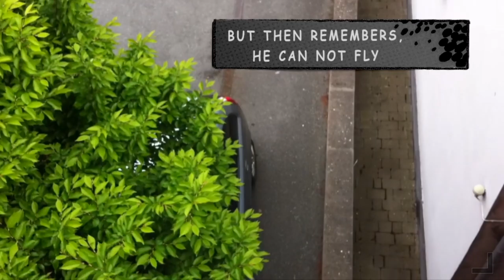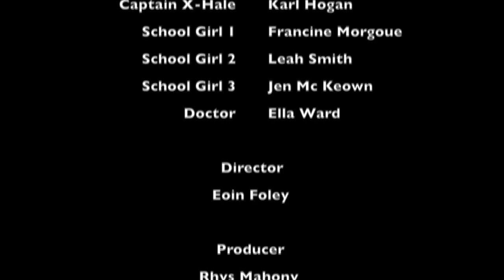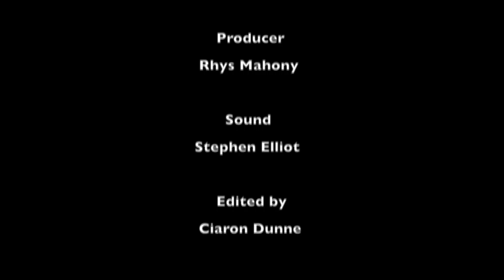Captain X-HALE (Senior) - Swords Youth Service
Captain X-HALE prevents young people from smoking and educates them on the dangers of a smoking lifestyle.